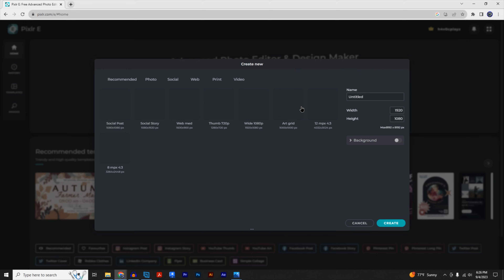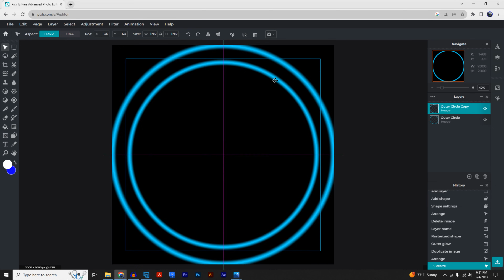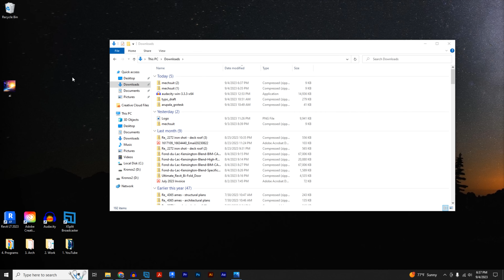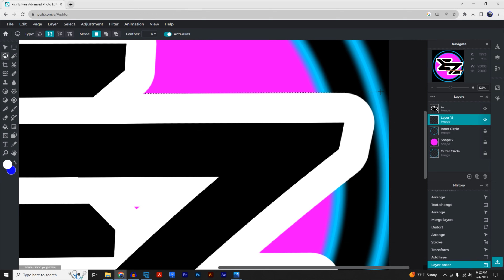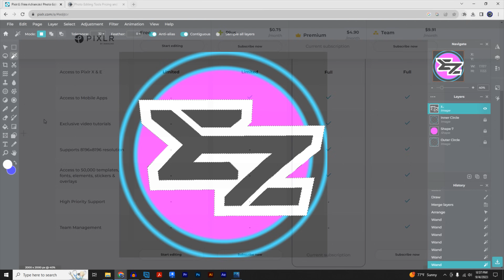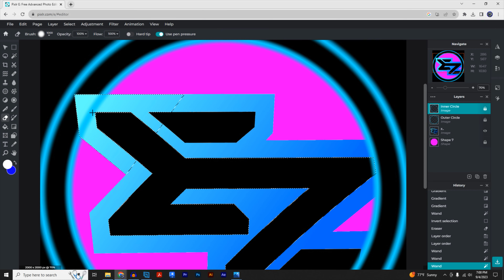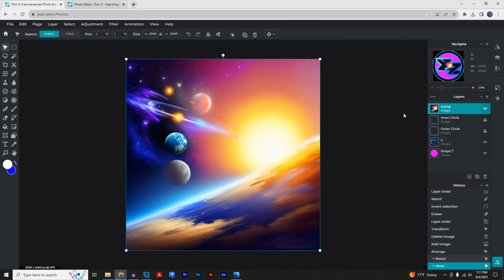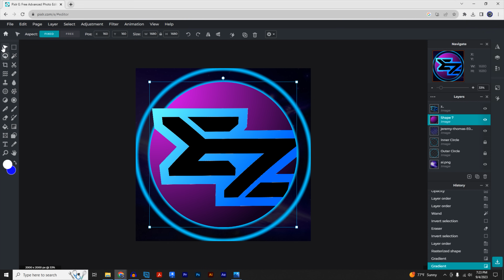How To Make A FREE YouTube Logo (NO PHOTOSHOP) Make A Profile Picture on YouTube (Pixlr Tutorial)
Today I will be showing you how to make a logo for your YouTube channel.  This process will allow you to create a YouTube logo for your channel without using any software or Photoshop and is a completely free way to make a YouTube logo.  You can create a logo for free directly online from the website.  I hope this tutorial helps you make and create a YouTube logo for free with what I believe to be one of the best free logo makers available online.

👉 If you're a company or brand interested in partnering with me, fill out our inquiry

youtube logo
youtube logo
00:00 Introduction
00:25 Logo Size
00:48 Border
02:51 Downloading & Inserting Fonts
03:42 Creating Text & Effects
06:05 Gradient Tool
08:20 AI Image Generator
10:06 Image Effects
11:08 Saving & Uploading To YouTube